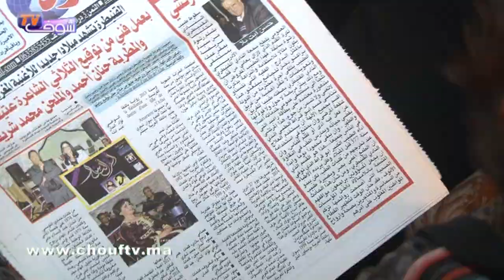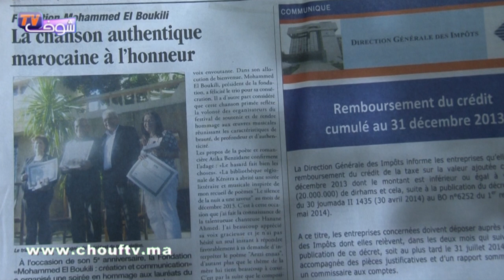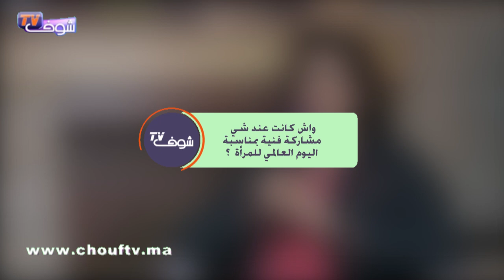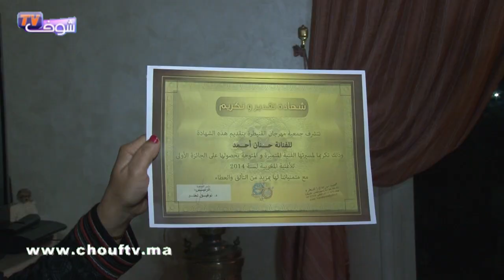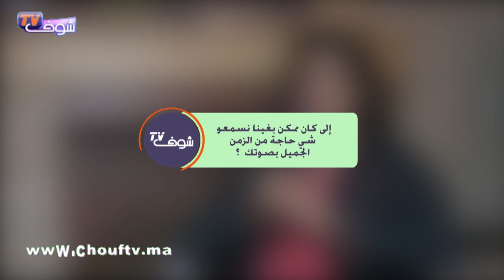في قلب منزل المطربة المغربية حنان أحمد التي عاشت الإهمــال..دابا مبقاش الفن بهاذ المستوى...